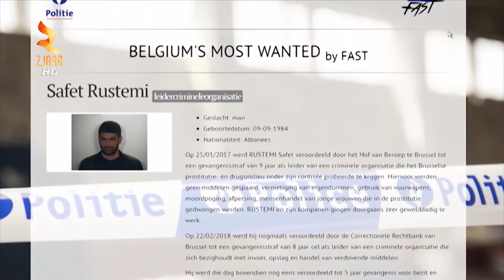POLICIA DHE GJYKATA NUK NDALEN, CAKTOHEN 10 MASA TË REJA PËR GRUPIN “BAJRI”